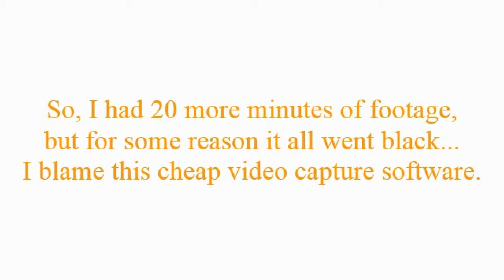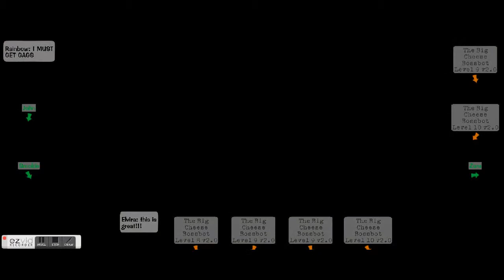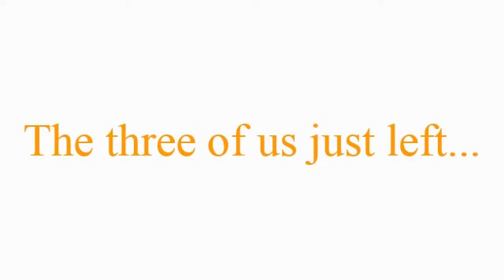The Toon Night Show Episode Twenty-Two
This is the twenty-second episode of the very first late night talk show of Toontown Rewritten.  Tonight, I discover the long-awaited Bossbot Headquarters!